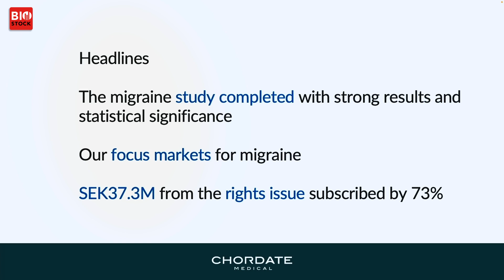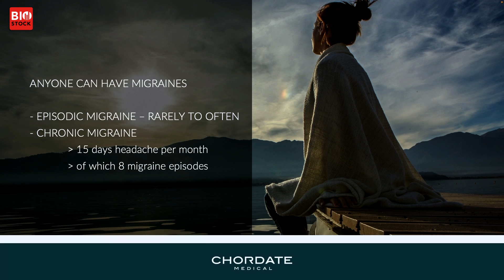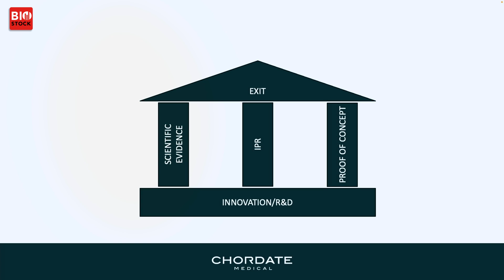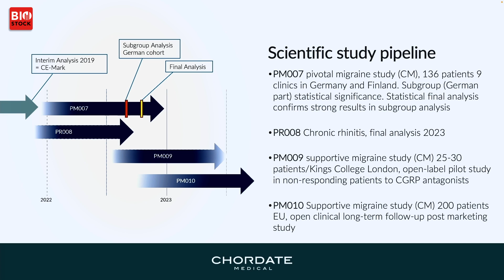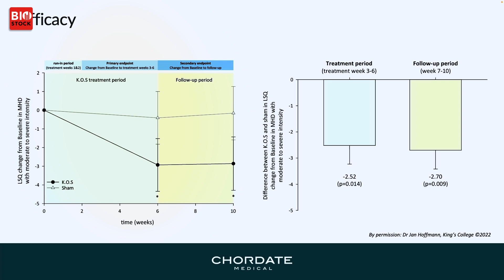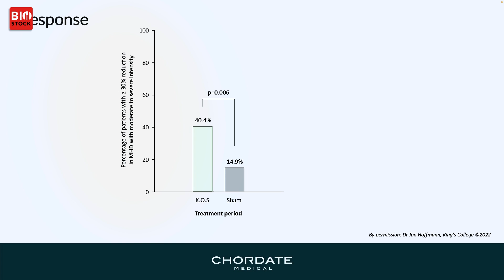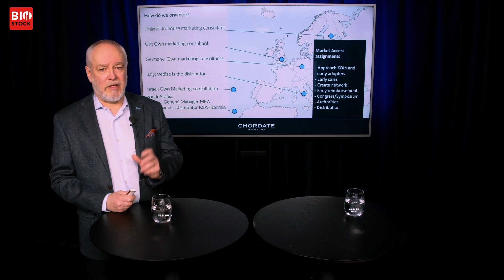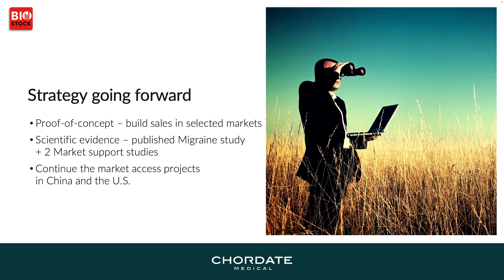BioStock Investor Meeting | Chordate Medical | March 2023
CEO Anders Weilandt presents Chordate Medical at BioStock Investor Meeting in March 2023

0:00 Introduction
0:13 Overview of presentation
1:04 What is migraine?
2:15 Chronic migraine – patient population
3:47 Exit strategy
5:04 Scientific study pipeline
7:56 PM007 – results
11:04 Focus markets
13:52 Rights issue concluded
14:58 Strategy going forward
15:30 Q&A

Chordate Medical develops a new neuromodulation treatment technology for chronic migraine.